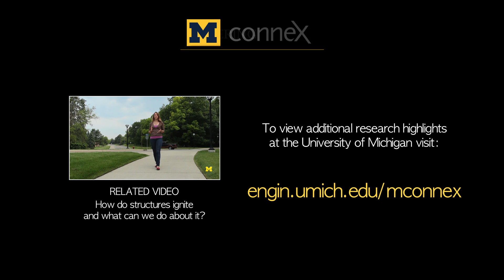How wildfires affect climate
Forest fires can affect the Earth's climate in several ways. They release greenhouse gases. They send soot and other aerosol particles into the atmosphere. And they change how the Earth's surface reflects sunlight, especially in areas where snow falls.

Mark Flanner, assistant professor of atmospheric science, says that whether the ultimate effect is warming or cooling varies, as does how long these impacts last. The greenhouse gases are very long-lived, on the order of a century, while the smoke effects are short-lived, lasting roughly a week.

About the Professor: Mark Flanner is an Assistant Professor of Atmospheric, Oceanic and Space Sciences at the University of Michigan College of Engineering His research interests include cryosphere-climate interaction and feedback, climate forcing by black carbon, ice sheet energy balance, snowpack microphysics, radiative transfer and climate model development.